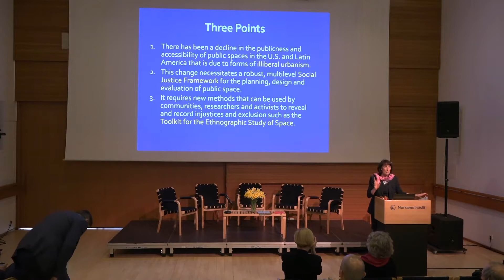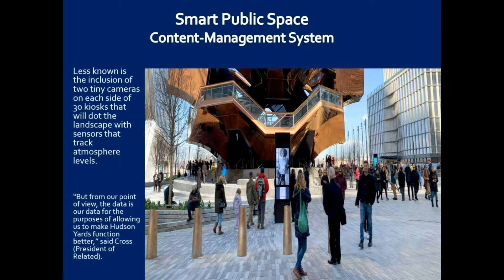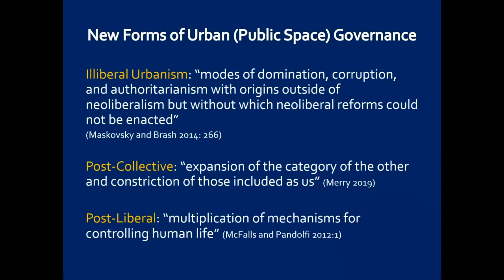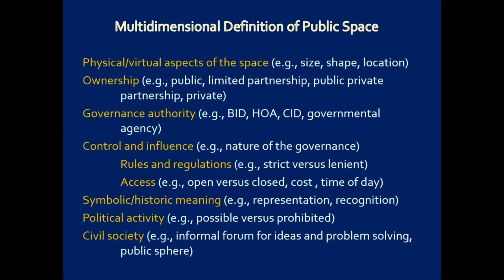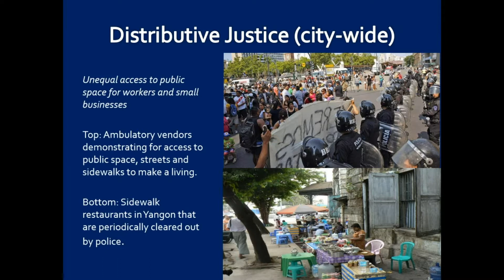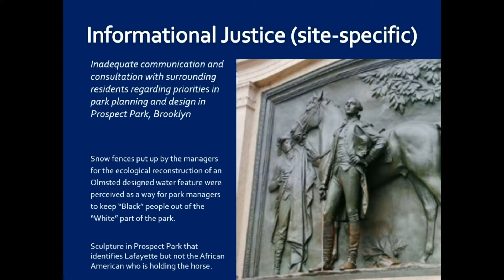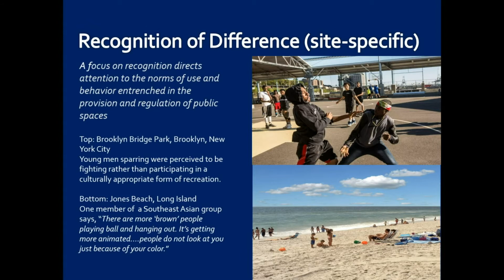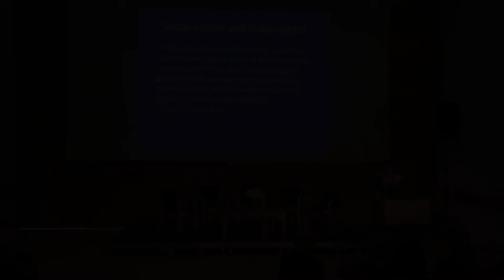Setha Low: Social Justice and Public Space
THE REYKJAVIK SYMPOSIUM:THE FUTURES OF PUBLIC SPACE

Organized by the KTH Centre for the Future of Places, May 14, 2019

Tridib Banerjee, in his influential article “The Future of Public Space: Beyond Invented Streets and Reinvented Places” (Journal of the American Planning Association, Vol.67, No.1, Winter 2001), asks insightful questions regarding the future of public space. Parallel with that we have the discussions and deliberations on the nature and future of public spaces either as a field of research, a theme, a sub discipline or an emerging discipline of its own standing.
Public space has also become something of a touchstone for critical urban theory in relation to philosophy, human geography, visual art, cultural studies, social studies, urban sociology, landscape architecture, architecture, environmental psychology and urban planning and design.
While the research of W. Whyte and others on public spaces in the 1970s was almost entirely concentrated on the physical aspects of cities and their public realms, the future of public space and urban life more generally will also have to consider a more comprehensive look at what “reality” really is. Routine discussions on public space, either in practice or academia, typically omit a wide spectrum of possibilities ripe for critical discussion.